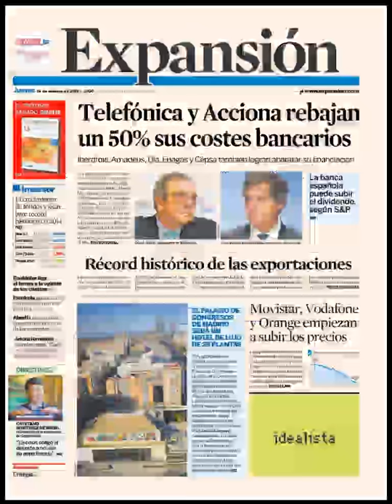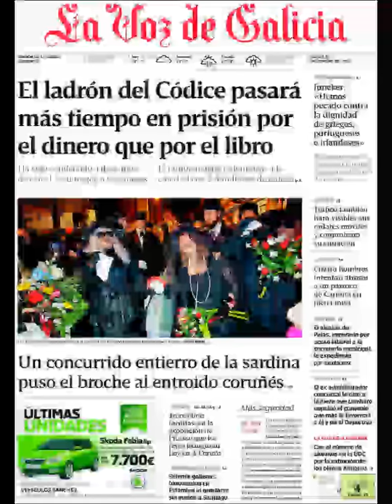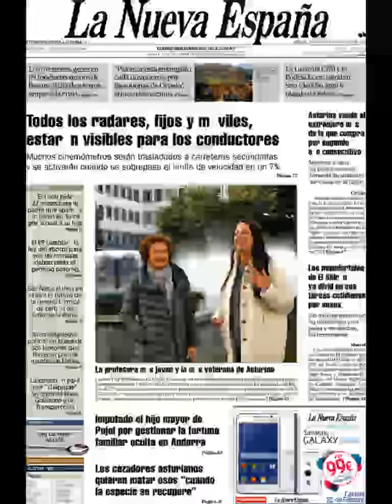Noticias Jueves 19 Febrero 2015 Principales Portadas Titulares Diarios Periódicos España Spain News